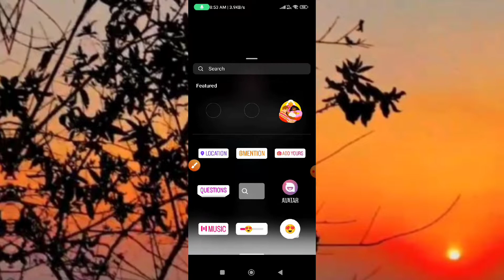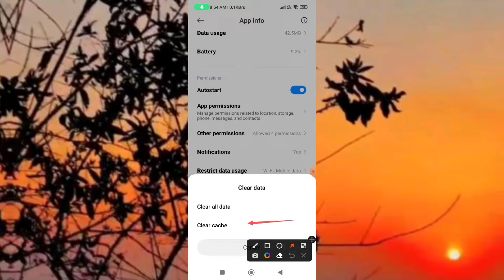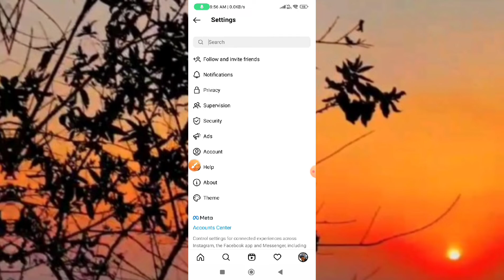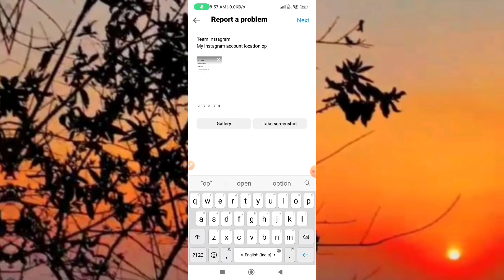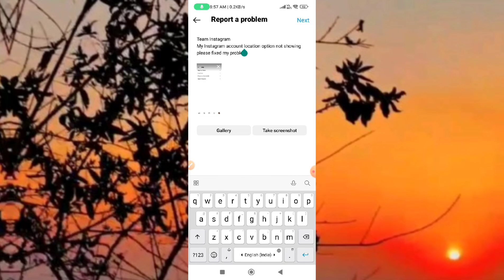Instagram Story Location Option Not Showing // Instagram Story Location Problem